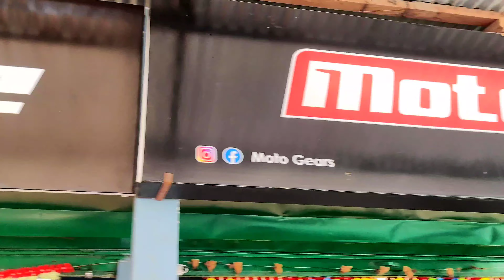Viswakarma Puja Special| Moto Gears Official Ride| Barama to Udalguri Full Damaka 🔥 Ride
jaiga nainw ba 16.1 ni fri cinematic started

Hlo
   guys /friends
VLOG Kw ang Assamese language jw banai nai jabai.
...mane
.jwng ni BODOLAND ADVENTURE family ni
Motovlogger fwra
vlog fwrkw
Bodo ,Assamese ,Hind ,English..all languages jw banai dw...
Why-?
Bodoland adventure  group member fwrkw gaswi bw sinaio and  video fwrkw gaswibw naio and  buji jwb o  and gaswibw support klm o...

jwng ni BODOLAND ADVENTURE GROUP aa mense som aow jen boro harini name lakinw hayw
KEEP SUPPORT ❤️🔥